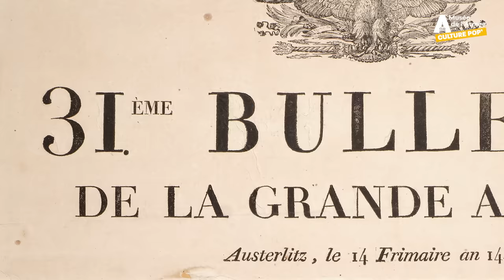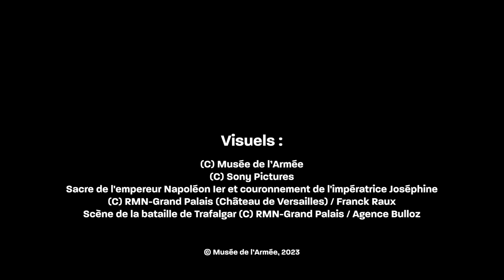Napoléon : décryptage de 3 extraits par une HISTORIENNE (du Musée de l'armée)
Référente pour l’histoire napoléonienne au musée de l’Armée, Émilie Robbe décrypte 3 extraits du film de Ridley Scott "Napoléon", avec Joaquin Phoenix dans le rôle de l'empereur :

0:42 Le sacre
4:05 La bataille d'Austerlitz
10:00 L'incendie de Moscou

Du mythique chapeau de Napoléon aux uniformes des grenadiers en passant par Vizir, le cheval de l’empereur, le musée de l’Armée possède une remarquable collection d’objets relative à Napoléon Bonaparte, ses armées et ses maréchaux